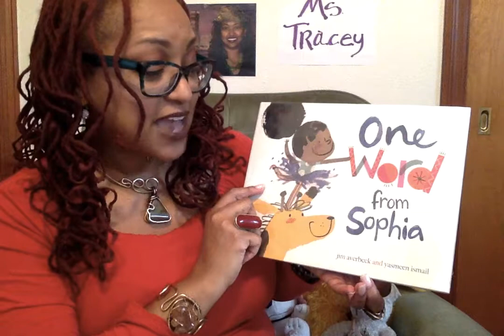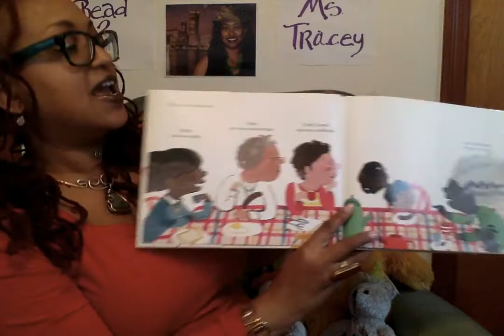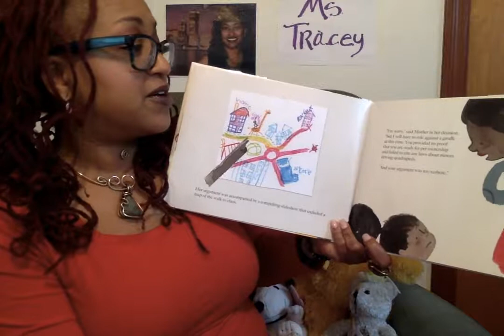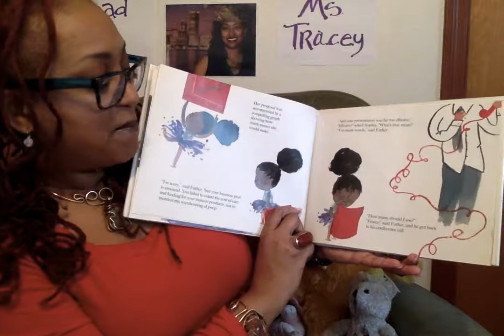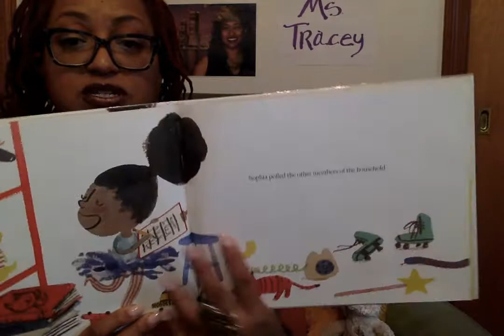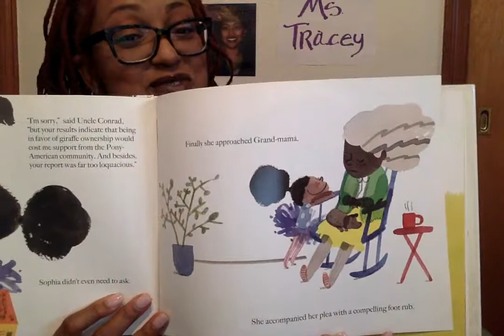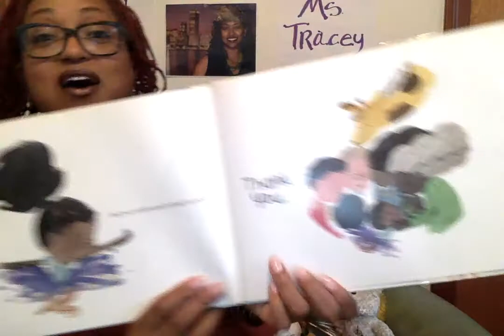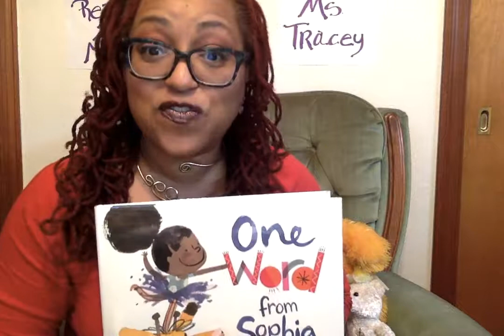"A Word from Sophia" by Jim Averbeck and Yasmeen Ismail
Sophia has a ONE birthday wish but 4 problems stand in her way. She has to Plead her case skillfully to get her way.

Want to buy this book for your library at home?
or at a local bookstore like Eye See Me in St. Louis or Progressive Emporium and definitely visit your local library!!